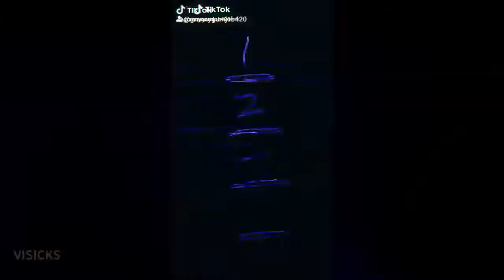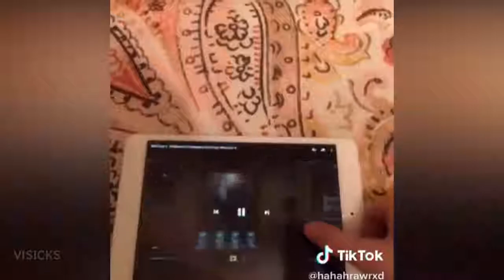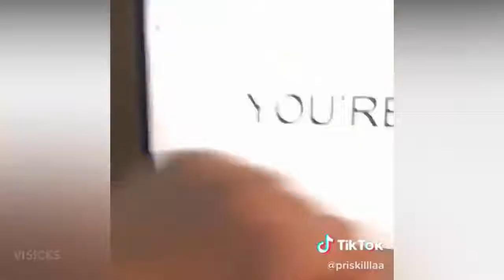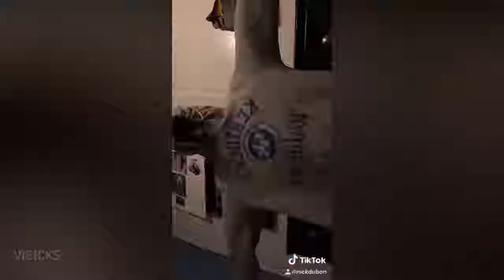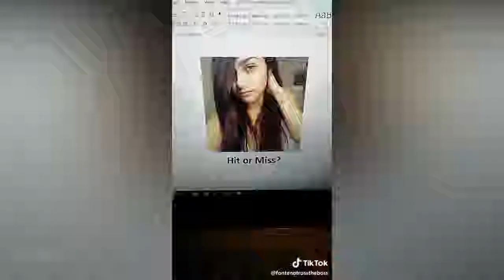Funny Tik Tok IRONIC MEMES COMPILATION V35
Links: (Click them or don't)